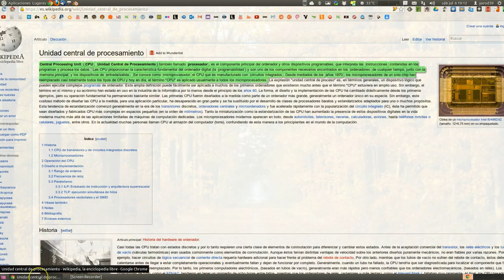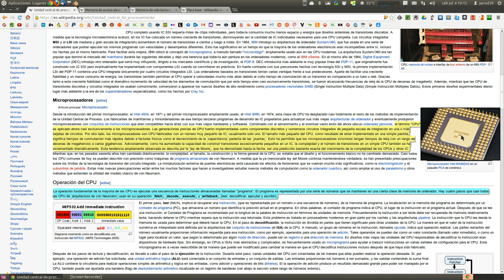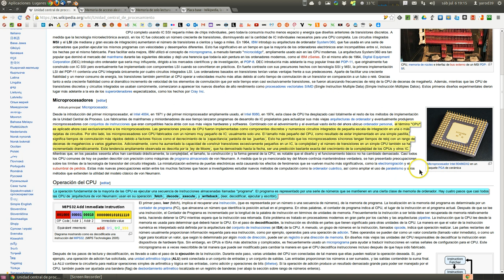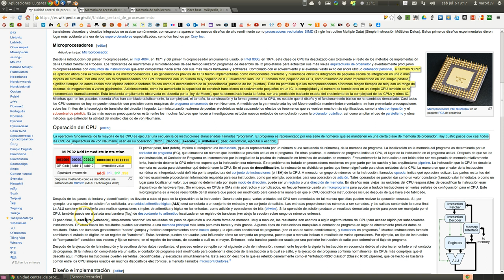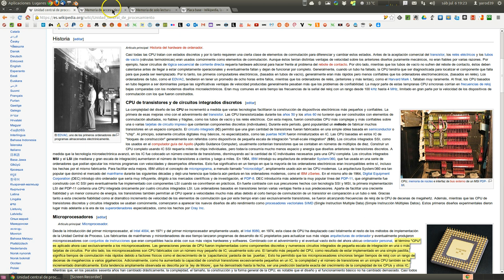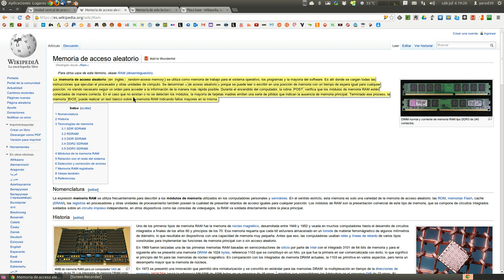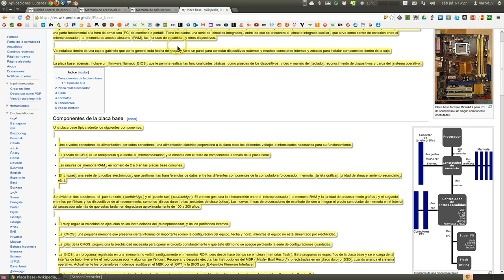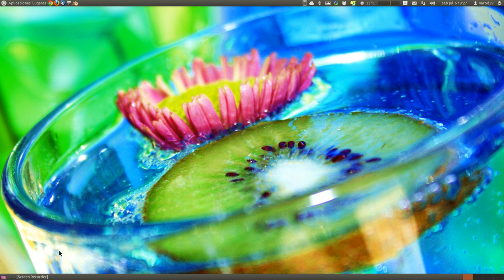SOBRE EL HARDWARE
UBUNTU BÁSICO dedicado a D. Eleazar José Hernandez Olivares